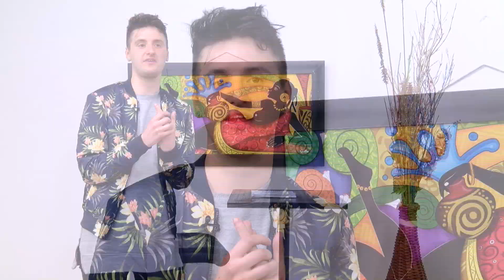Como Podemos Respirar Adecuadamente - HogarTv por Juan Gonzalo Angel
Respirar es la función primordial de la vida humana. Ocurre en dos fases: la inhalación y la exhalación. Al inhalar, el oxígeno entra a los pulmones a través de la tráquea. En este proceso se emplea el diafragma y se expande el tórax.